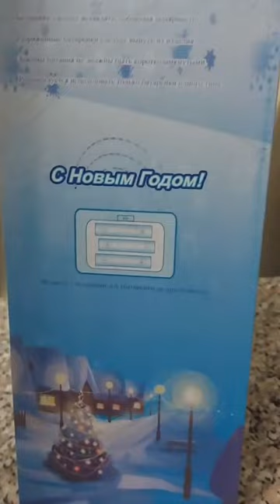Обзор музыкального ДЕДА МОРОЗА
Обзор музыкального ДЕДА МОРОЗА. Стоимость музыкального Дед Мороза 2300 рублей. Всем приветики, мы получили прикольных, музыкальных и танцующих Дед Морозов. Они идут в красивой новогодней упаковке, сейчас я Дед Мороза достану и вам покажу. Вот такой красивый русский Дед Мороз, с длинной бородою, аккуратно и хорошо все прошито. Поет, танцует и поздравляет, отличный подарок на Новый год и Рождество.

► Ссылка на это видео (Обзор музыкального ДЕДА МОРОЗА).